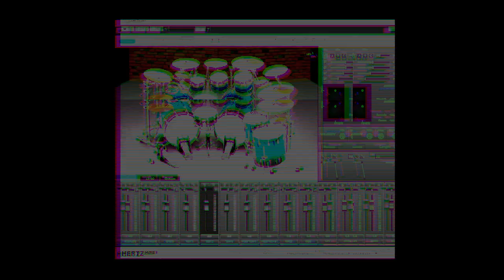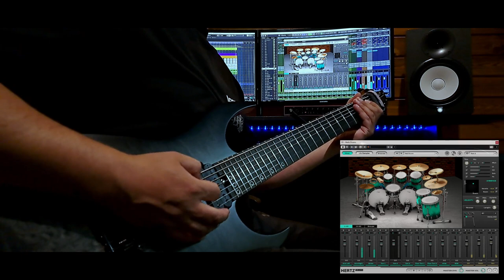Hertz Drums Fame&Fury Pack "Fat Room" Preset by Core Studio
It was with great pleasure that I created a Fat Room preset
for the new Fame&Fury pack from Hertz Drums.
I hope you like it .